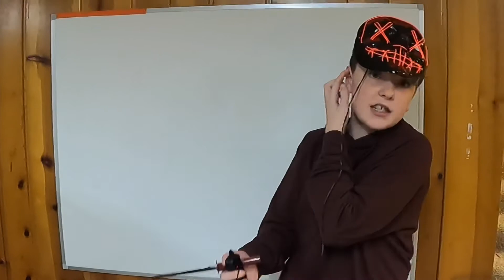THE MASK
This will be concluded